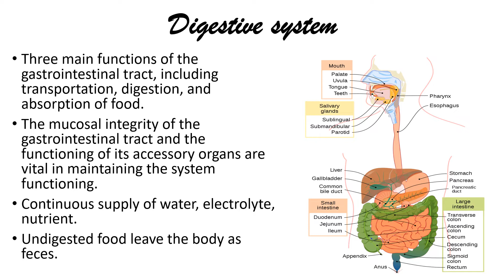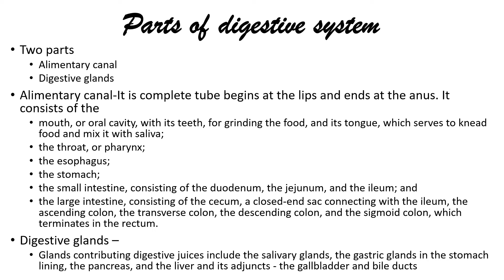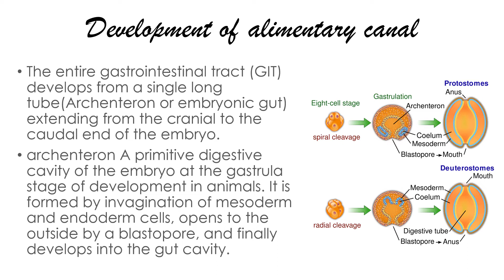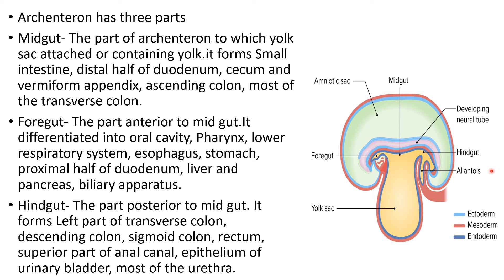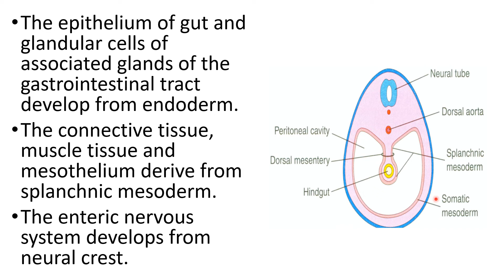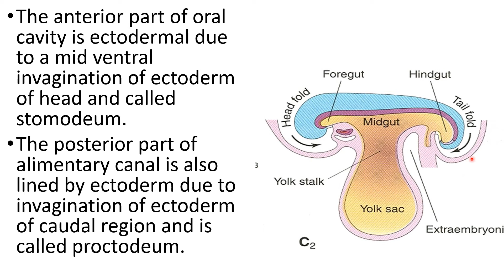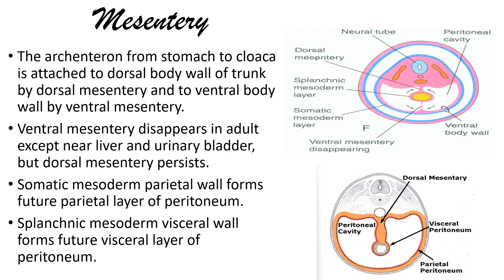13 digestive system 1 development of alimentary canal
Part of Digestive system, stomodaeum and Proctodaeum, Mesentery